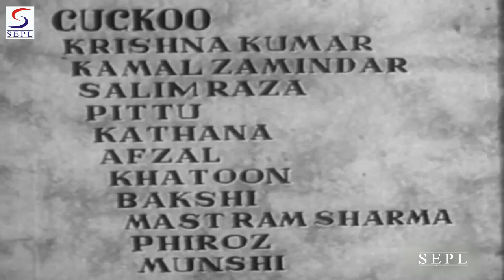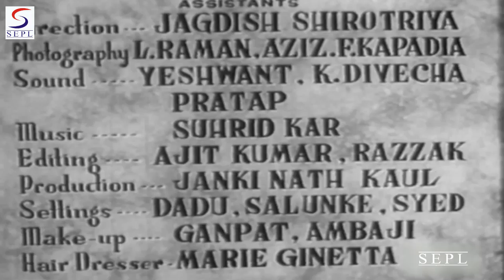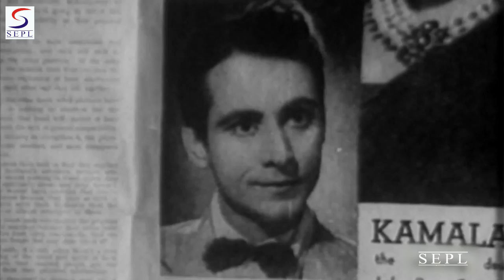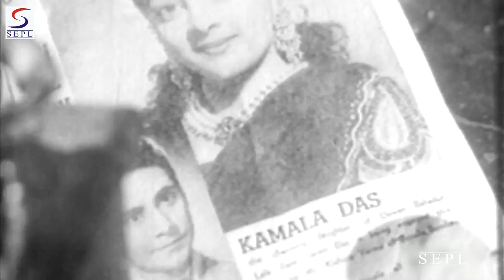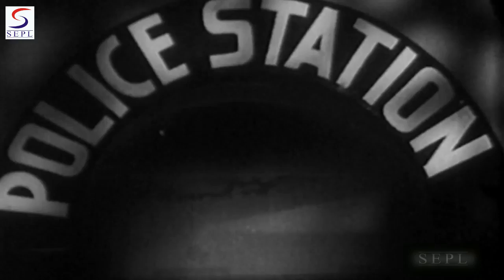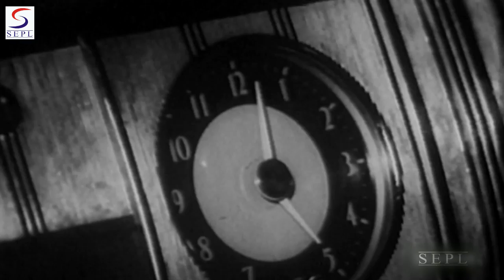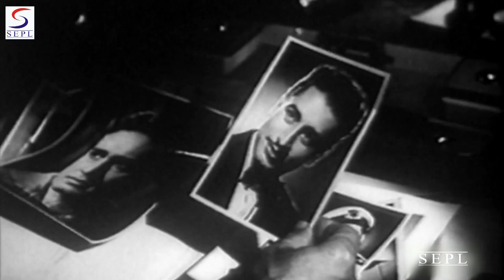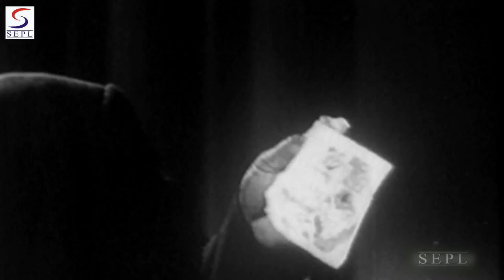Naujawan | Prem Nath, Nalini Jaywant | 1951 | HD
Director:Mahesh Kaul
Main Cast:Prem Nath, Nalini Jaywant, Nawab Kashmiri, Yashodra Katju, Kamal Mehra, S.N. Banerjee, Zeb Qureshi, Ananth Prabhu, Kamal Zamindar
Genre:Social
Banner:Kardar Productions
Release:1951